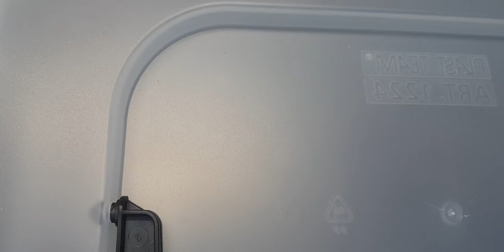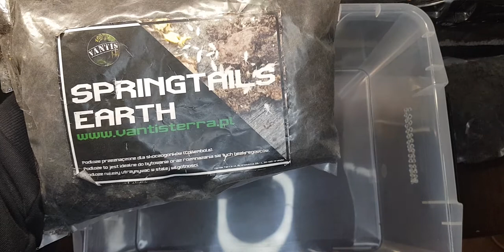Skoczogonki - idealna ekipa sprzątająca do terrarium/paludarium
Zapraszam na kolejny odcinek, tym razem o świetnej ekipie sprzątającej.